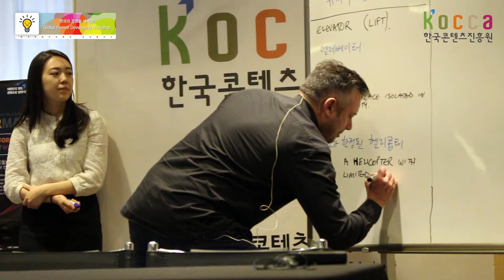[KOCCA NEWS] Global Format Workshop - 첫날을 담다!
한국의 포맷을 세계로! 지난 5월 9일 대학로 CKL에서 '글로벌 포맷 개발 워크숍'이 개최되었습니다. 글로벌 시장으로의 진출 가능성을 열어줄 4일간의 여정, 그 첫날을 공개합니다!

ⓒ 영상 제작: 한국콘텐츠진흥원 블로그 기자단 7기 박진희 기자